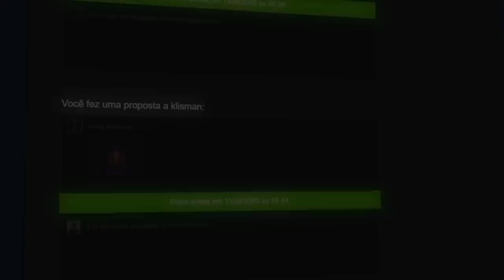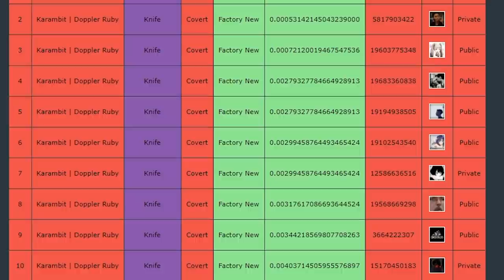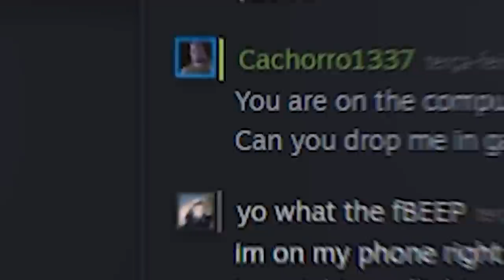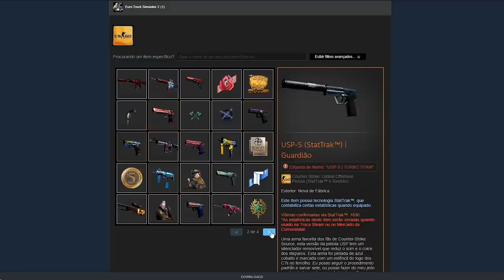cada vez mais perto... Só eu tenho essa COLEÇÃO na AMÉRICA DO SUL!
Estou iniciando minha coleção de karambits no CS:GO e falta muito pouco para eu completar